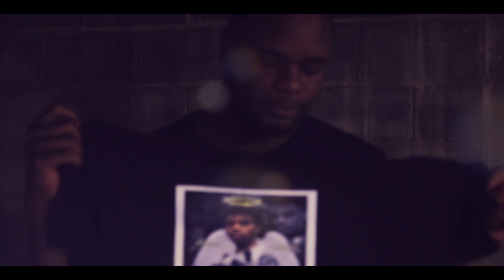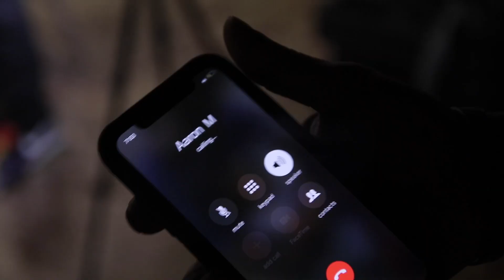OSO RECKLEZZ - UNEXPECTED FT. TONE & TRUTH (Tribute To Aaron LLA)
The Official Music Video for Unexpected by Oso Reckless ft. Tone & Truth

Follow and Support the Artist on Instagram

Directed and Produced by @daltyboi
@daltyboi on Instagram
@ilyRihanna on Snapchat